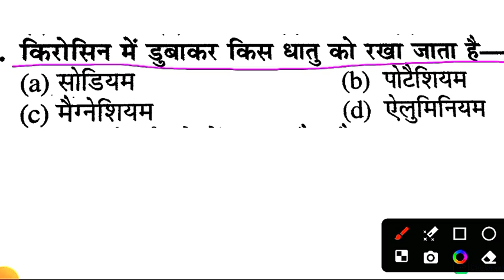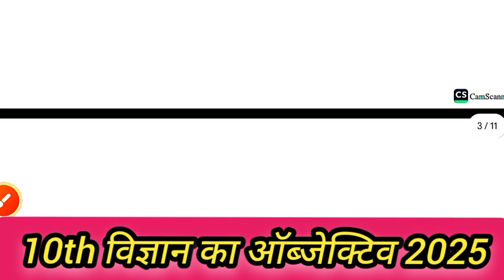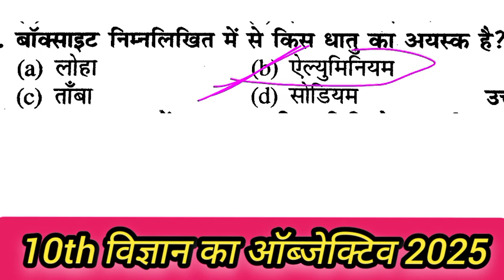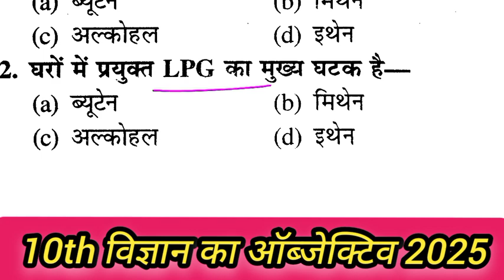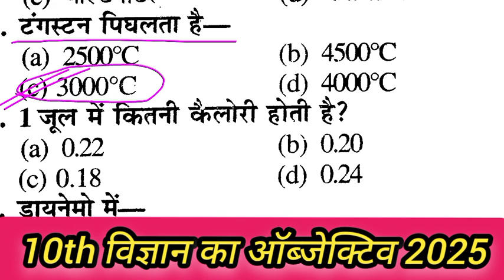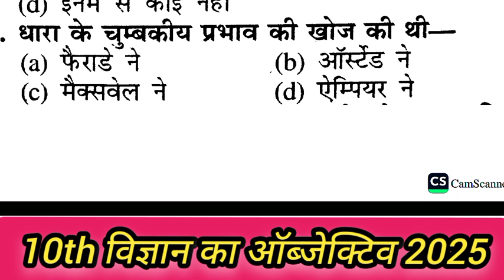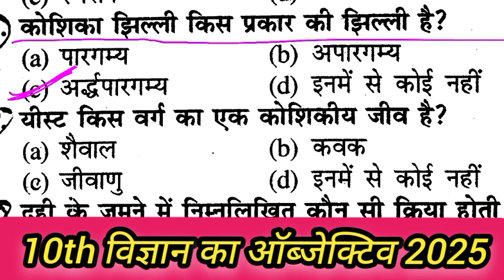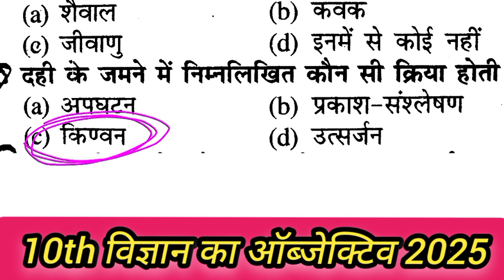विज्ञान का ऑब्जेक्टिव क्वेश्चन क्लास 10th बिहार बोर्ड मैट्रिक परीक्षा 2025|science vvi objective 10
विज्ञान का ऑब्जेक्टिव क्वेश्चन क्लास 10th बिहार बोर्ड मैट्रिक परीक्षा 2025|science vvi objective 10th |Bihar board Matric Pariksha 2025 objective

विज्ञान का ऑब्जेक्टिव क्वेश्चन पेपर बिहार बोर्ड मैट्रिक परीक्षा 2025 के लिए अगर आप तैयारी कर रहे हैं तो आप इस वीडियो को अंत तक जरूर देखें क्योंकि बिल्कुल ऐसे ही ऑब्जेक्टिव पूछे जाएंगे बिहार बोर्ड मैट्रिक फाइनल परीक्षा में यह सभी प्रश्न पिछले वर्षों में बार बार पूछे गए हैं और आगे भी पूछे जाएंगे धन्यवाद